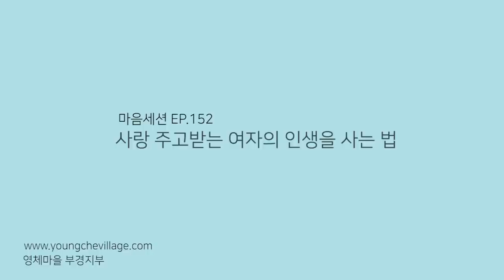[마음세션 EP.152] 사랑 주고받는 여자의 인생을 사는 법